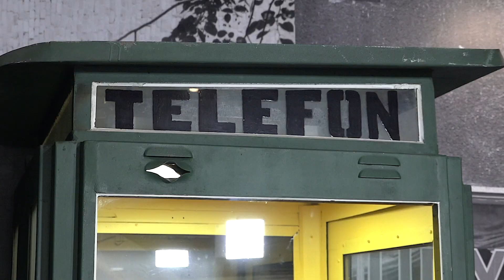Budka telefoniczna w PRL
Halo, halo. międzymiastową poproszę! Co? - rozmowa kontrolowana? Halo, halo!... Wrzuć monetę. Wrzuć monetę. Wrzuć monetę.